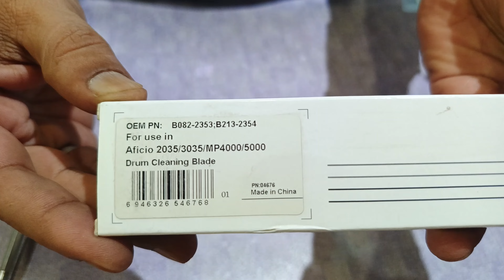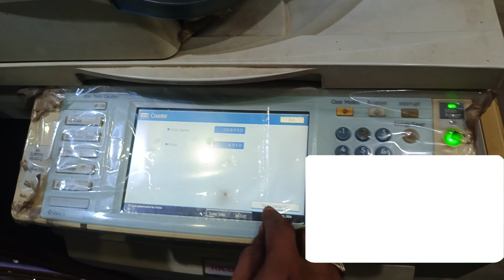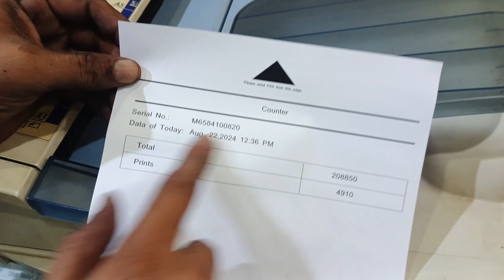Change (Cleaning) Drum and Blade | Ricoh Mp 4000, 4500, 5001, 5002 | APNA PAK TV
Ricoh Mp 4000, 4500, 5001, 5002 ka drum aor blade change kary. Watch to complete video for change drum and blade changes.

“APNA PAK TV” ✔️

🕚 We have been working hard to make this channel "APNA PAK TV" better and fresher. We need your help to Get Going. We would love ♥️ to hear your voice.

🔊 Note: All ©Copyrights Are Reserved By “APNA PAK TV”. If Any One Will Try to Use Our Content Then They will face a strike On Youtube Thanks.